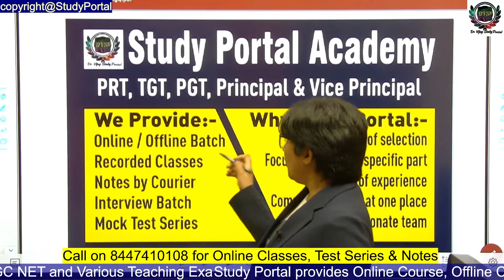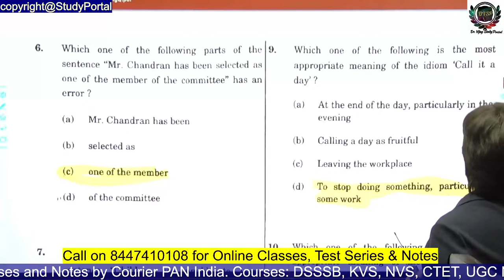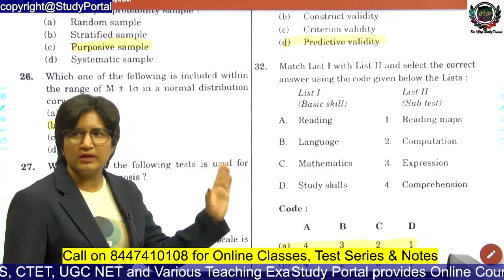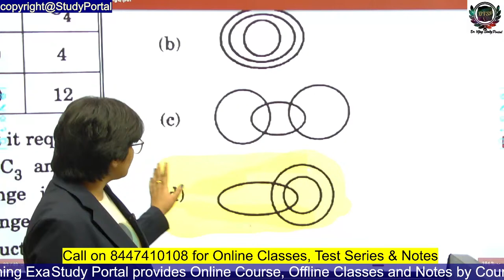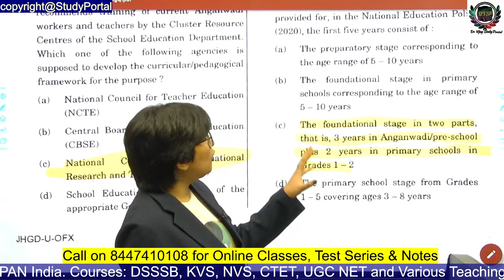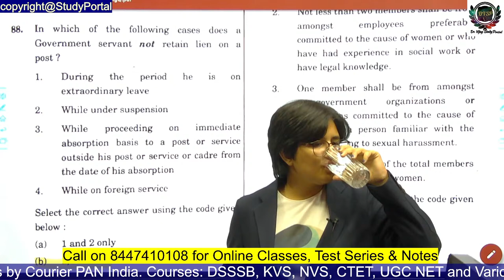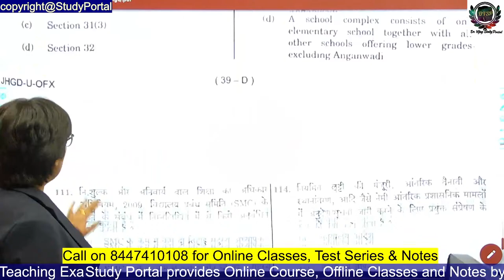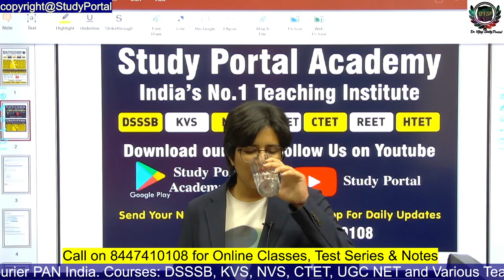UPSC PRINCIPAL 2022 - OFFICIAL जैसी ANSWER KEY - 17 JULY 2022 - STUDY PORTAL ACADEMY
UPSC PRINCIPAL 2022 - COMPLETE PAPER SOLUTION LIVE - STUDY PORTAL ACADEMY

Our Services:
Offline Batch

upsc prin,upsc principal exam question papers,upsc principal exam syllabus,upsc printed notes,upsc pri,upsc primary exam syllabus,upsc princcipal mock test,upsc principal live classes,upsc principal recorded classes
UPSC PRINCIPAL PAPER 2022 SOLUTION
EASY MODERATE DIFFICULT
UPSC PAPER 2022 SOLUTION